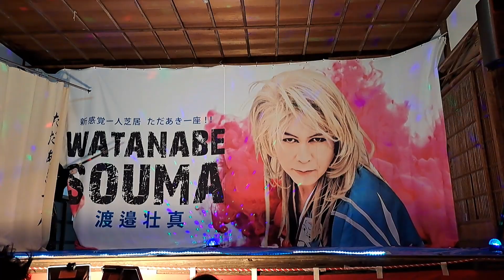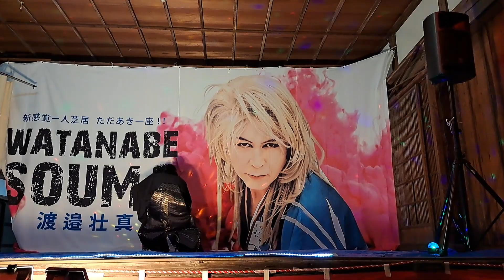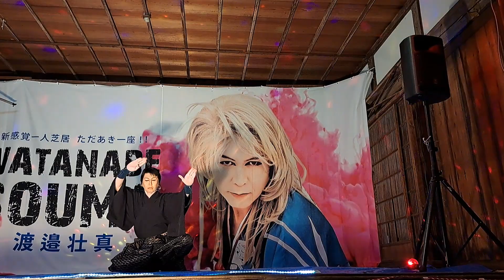俵星玄蕃 渡邊壮真